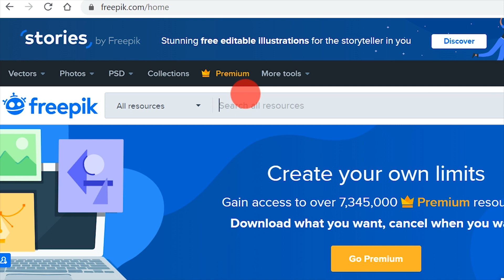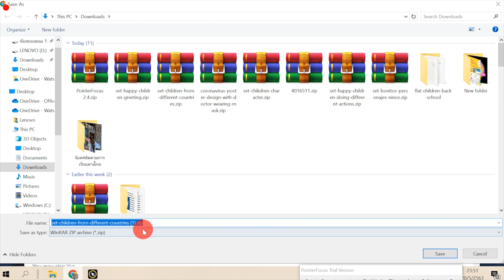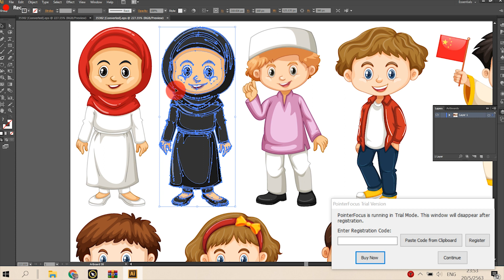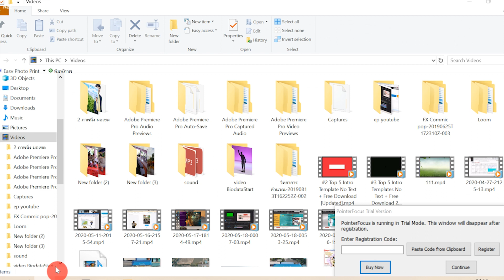วิธี Download รูปภาพสวยๆจากเว็บ Freepik